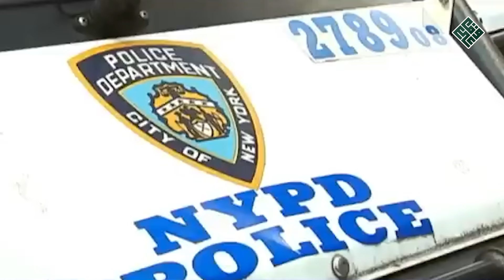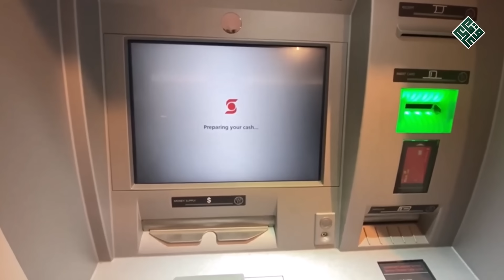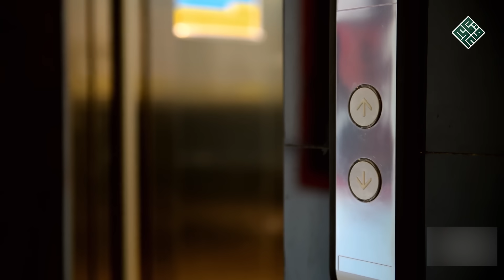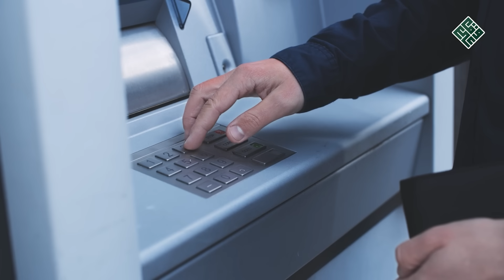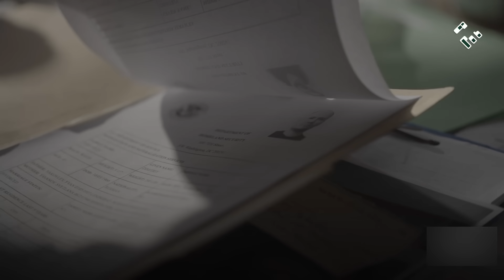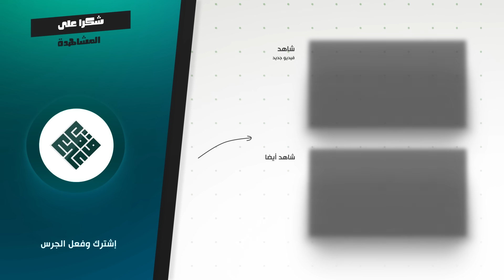لغز حير محققي قسم في نيويورك | أغرب جريـــ,ــــمة يمكن أن تشاهدها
أوعن طريق الواتساب  عبر الرقم